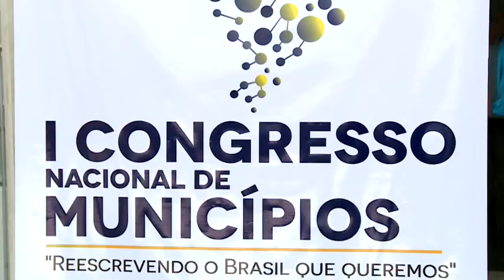Cerimônia abre 1º Congresso Nacional de Municípios, em São Paulo - Jornal da Vida - 12/03/18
Assembleia Legislativa do Estado de São Paulo recebe cerimônia de abertura do 1º Congresso Nacional de Municípios. A reportagem com  Pedro Málaga.